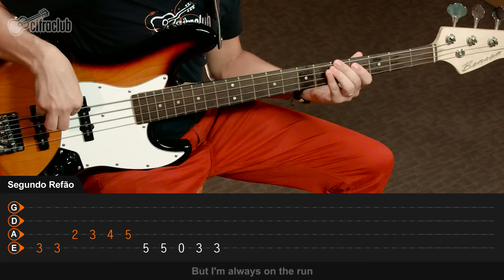Always On The Run - Lenny Kravitz (aula de baixo)